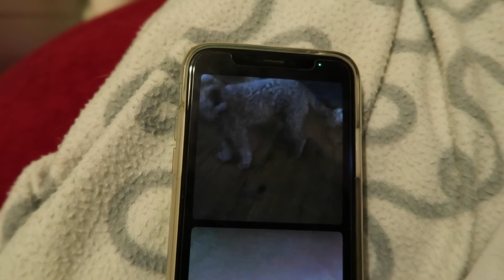CHORES AND CATCH UPS | VLOGMAS DAY 6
6/12/20

Some chores and catching up with friends and family.